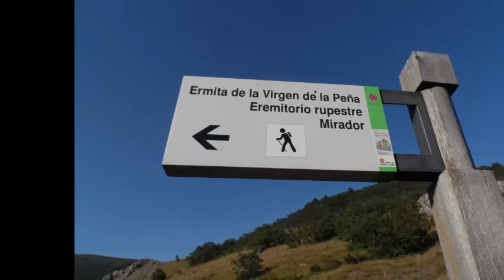ERMITA EP 144